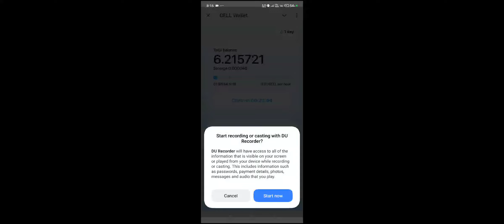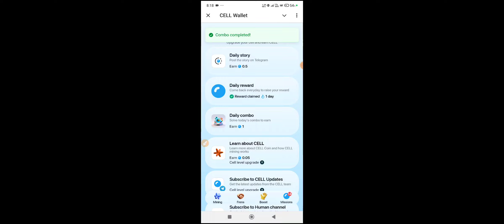Cell Wallet Daily Combo 21 November | CellWallet Airdrop Combo Today